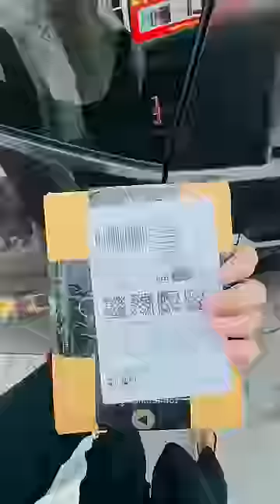Kya karu iska , mehenga padh gaya yeh toh 🤧💔